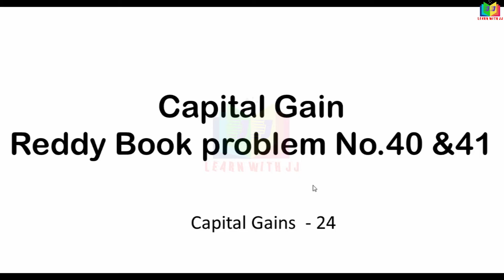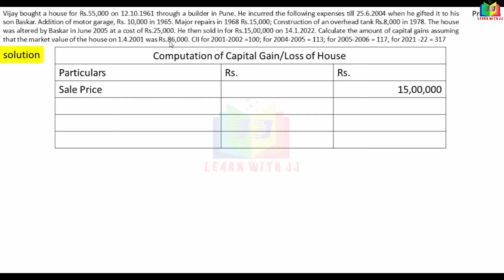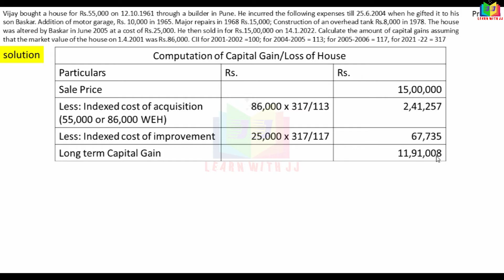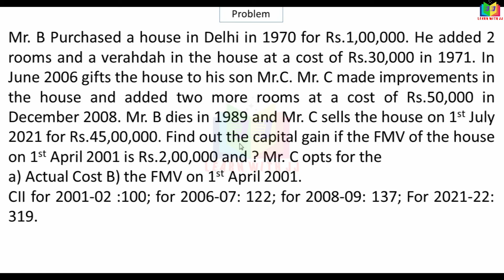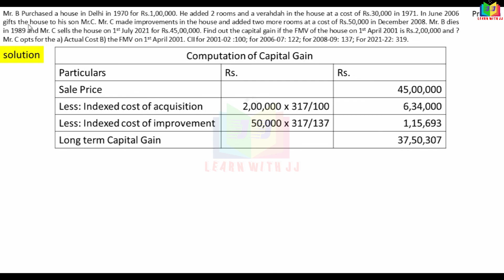capitalgain || Part 24 in Tamil || Assessment year 2022-23